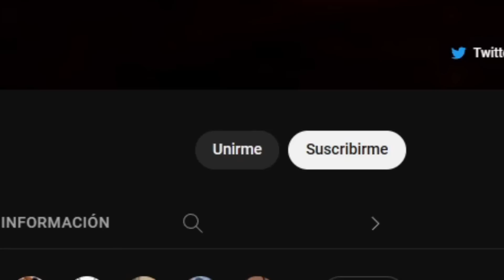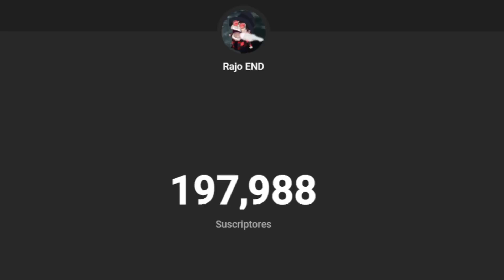El Final de la Dough Despertada en Blox Fruits 😔